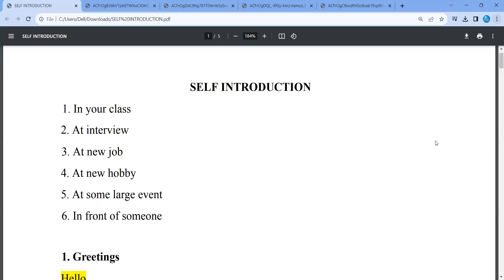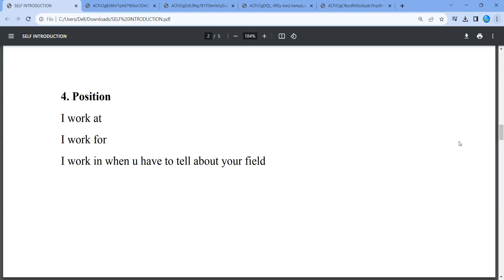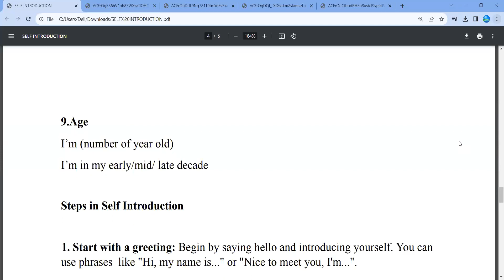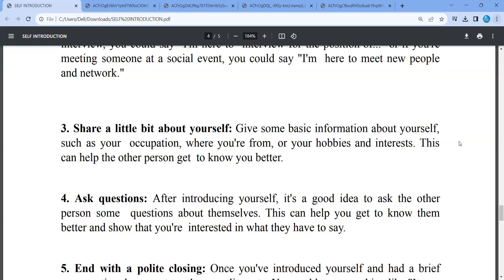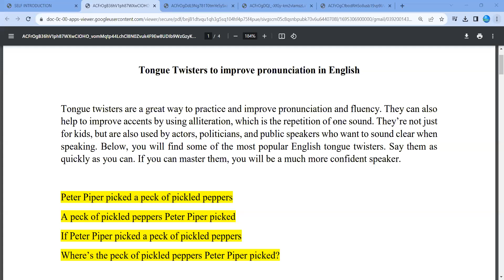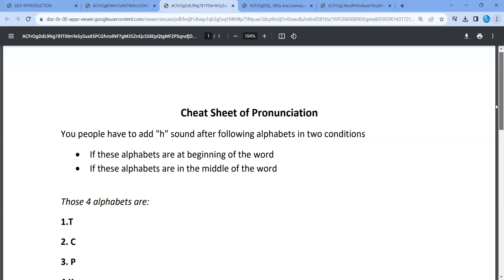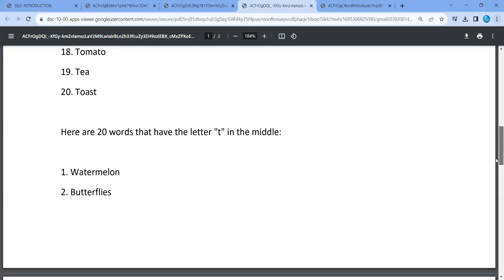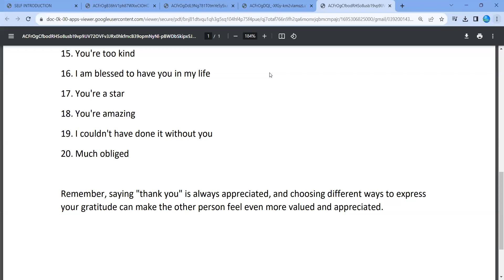Spoken English - Class 02 | English Basic to Advance 2024 | English Free Course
Lecture # 2 English Learning Course for Beginners Lecture # 1 | English Learning Basics to Advance
Description:
🎓 Welcome to our English Learning Basics Class 1 - your gateway to mastering spoken English effortlessly! 🗣️ Whether you're a beginner or looking to refine your language skills, this series is designed to make learning English a breeze.

In this inaugural class, we'll lay the foundation for your English journey with simple and practical tips. From essential vocabulary and common phrases to pronunciation tricks, our experienced instructor will guide you through the fundamentals of spoken English in a fun and engaging manner.

🔍 Class Highlights:
1️⃣ Vocabulary Boost: Learn must-know words for everyday conversations.
2️⃣ Pronunciation Perfection: Master the art of clear and confident speech.
3️⃣ Common Expressions: Explore phrases that will enhance your communication skills.
4️⃣ Interactive Learning: Participate in exercises to reinforce your understanding.
5️⃣ Q&A Session: Get your language queries answered live by our expert.

🚀 Whether you're aiming to improve your conversational skills for travel, work, or personal enrichment, this class is the first step towards achieving your language goals. Join us on this exciting journey to fluency!

📚 Don't forget to subscribe, hit the bell icon for notifications, and leave a comment below to let us know your thoughts and specific topics you'd like to cover in future classes.